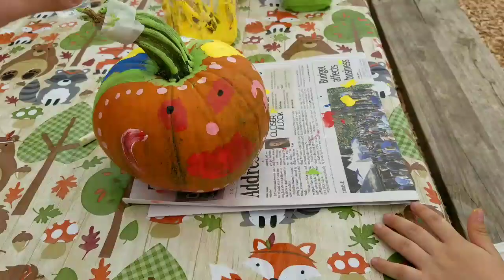Día de granja en Familia 👨‍👩‍👧‍👦 parte 2 final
Isabella fue la que más disfruto este día...